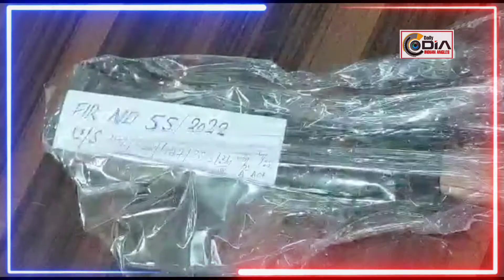Kathua police arrest Two person in hiranagar jewellery shop theft case